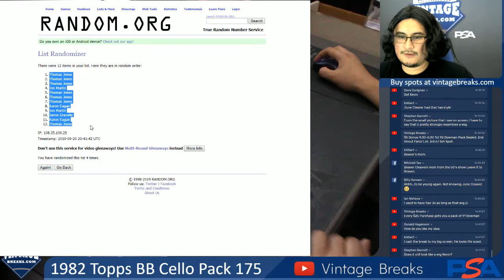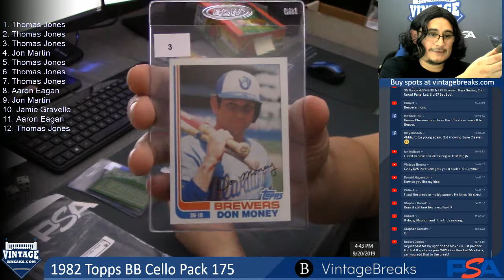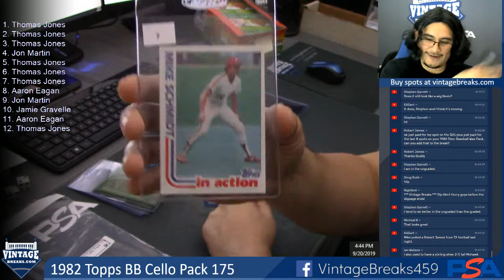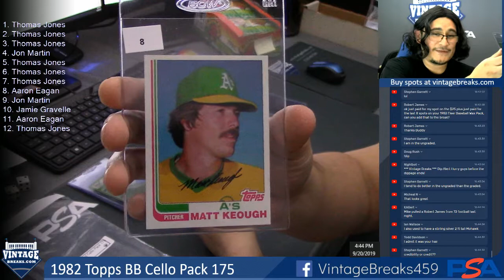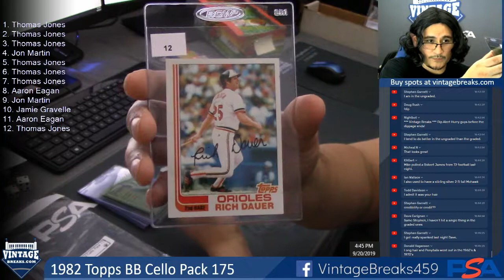09-20-19 1982 Topps Baseball Cello Pack 175 Break Opening Video